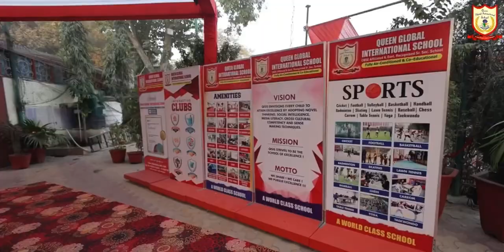𝐐𝐮𝐞𝐞𝐧𝐨𝐯𝐚: 𝐓𝐡𝐞 𝐂𝐮𝐥𝐭𝐮𝐫𝐚𝐥 𝐄𝐱𝐭𝐚𝐯𝐚𝐠𝐚𝐧𝐳𝐚 & 𝐅𝐞𝐥𝐢𝐜𝐢𝐭𝐚𝐭𝐢𝐨𝐧𝐬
When all the beautiful hymns of universe came together in one melodious track to glorify us…. ✨
💫✨𝐈𝐭 𝐰𝐚𝐬 𝐚𝐥𝐥 𝐤𝐧𝐨𝐰𝐧 𝐚𝐬 𝐭𝐡𝐞 𝐞𝐱𝐭𝐫𝐚𝐯𝐚𝐠𝐚𝐧𝐭 𝐬𝐚𝐠𝐚 𝐨𝐟-𝐐𝐮𝐞𝐞𝐧𝐨𝐯𝐚✨💫
Experience the thrill and chill once again with the finest glimpses of Day 1: 𝐐𝐮𝐞𝐞𝐧𝐨𝐯𝐚: 𝐓𝐡𝐞 𝐂𝐮𝐥𝐭𝐮𝐫𝐚𝐥 𝐄𝐱𝐭𝐚𝐯𝐚𝐠𝐚𝐧𝐳𝐚 & 𝐅𝐞𝐥𝐢𝐜𝐢𝐭𝐚𝐭𝐢𝐨𝐧𝐬